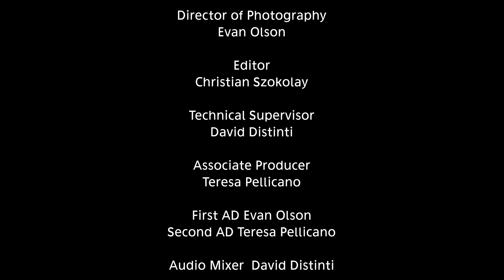The Gardener - Director's Cut - (Short Film)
[2020] -- A loner contracted to create and maintain very specific kinds of gardens seeks peace in the one place he designs best. A mysterious woman disturbs his seclusion. Who is she?

This film was created for 48 Hour Film Project New Haven 2020. Winner of 2nd Place: Best Film, Best Directing: Yuval David, Best Sound Design.